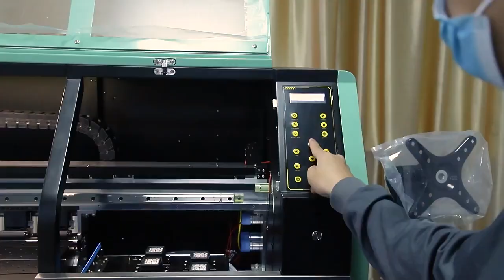60cm dtf printer with four head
60cm dtf printer with four head;Higher speed @dtf